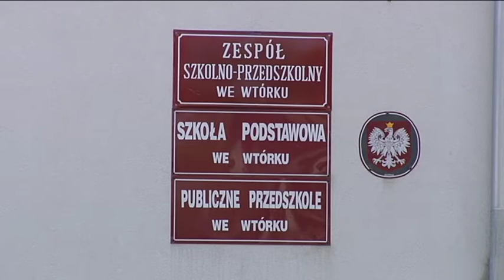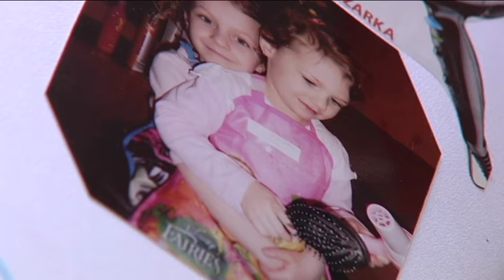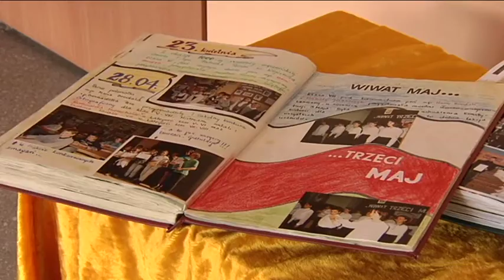Zespół Szkolno-Przedszkolny we Wtórku - prezentacja